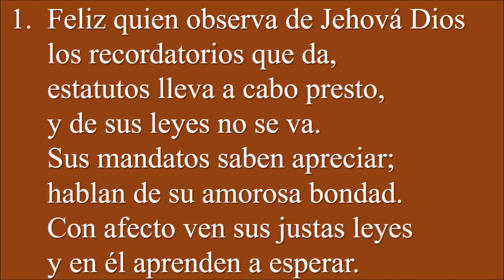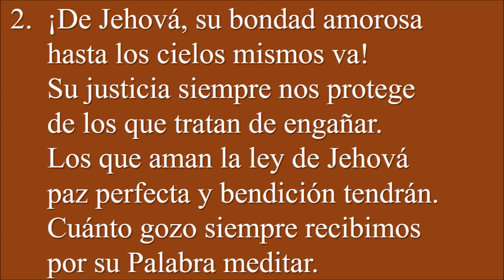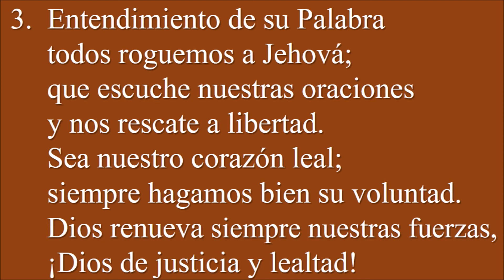Cántico 59 Apreciando los recordatorios de Dios